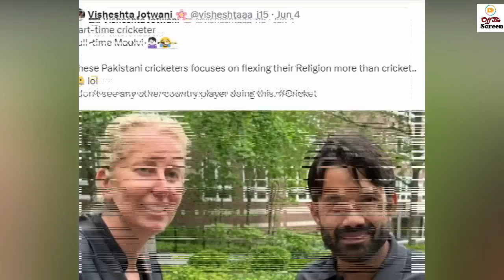Muhammad Rizwan Gift Quran to English Teacher Made Indian Media Cry | Pakistan Cricket | PAK vs IND